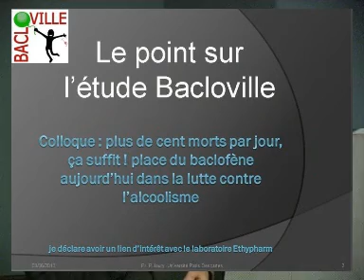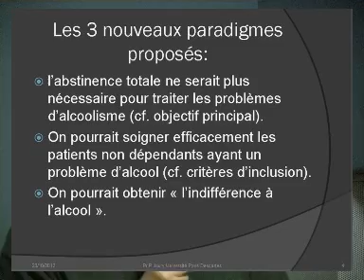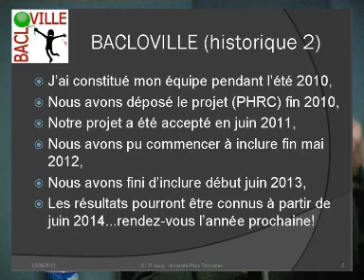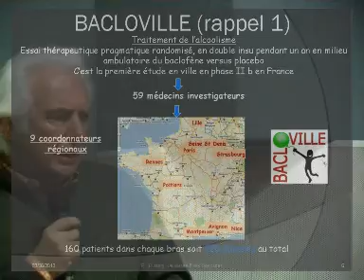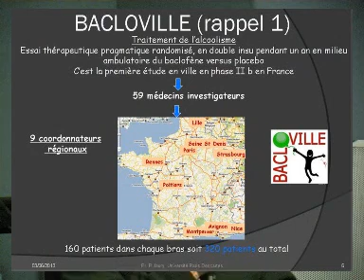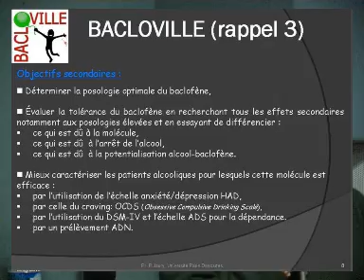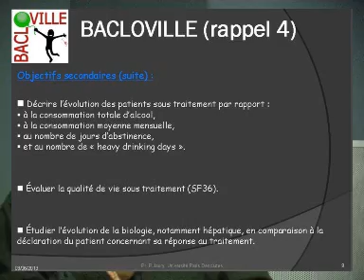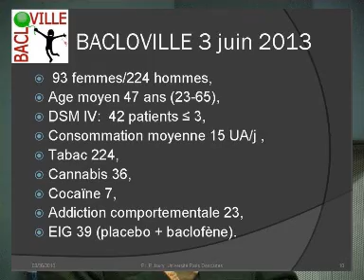Pr Philippe Jaury - Colloque baclofène du 3 juin 2013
Intervention du Pr Jaury, responsable de l'essai bacloville, lors du colloque Alcool : plus de 100 morts par jour ça suffit ! Place du baclofène aujourd'hui dans la lutte contre l'alcoolisme - 3 juin 2013 - Hôpital Cochin Paris